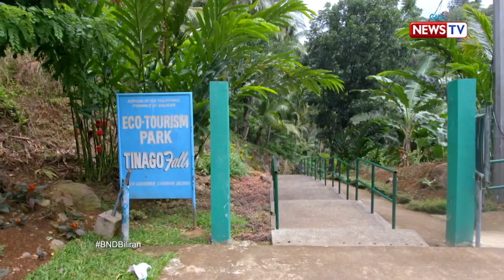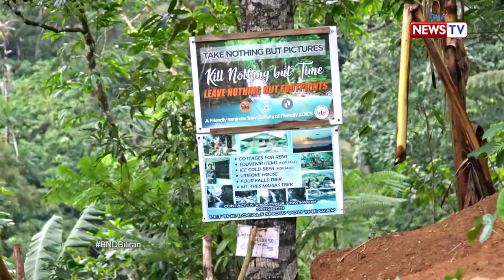Biyahe ni Drew: Top destinations in Biliran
Aired (September 13, 2019): Umakyat at nagtampisaw si Biyahero Drew sa mga pinakasikat na bundok at talon sa Biliran. Panoorin 'yan sa video na ito!

Watch it every Friday, 8 PM on GMA News TV. for our full episodes.